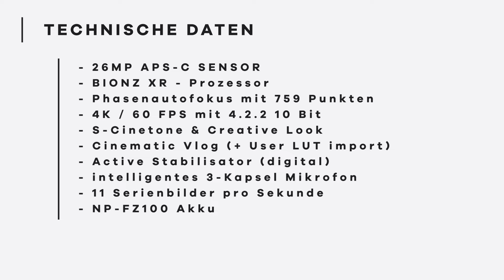ENTDECKT DIE SONY ZV E10 II - PERFEKT FÜR VLOGGING UND CONTENT CREATION!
Soeben hat Sony die neue ZV E10 II vorgestellt - euer perfekter Begleiter für Vlogs und Content Creation! Jetzt mit verbessertem Akku, 26 MP Sensor, 4K Videoaufnahmen und vielem mehr. Julian hat sie für euch getestet und berichtet, warum diese Kamera ihn so beeindruckt! Schaut rein und erlebt die Kamera in Aktion!

Folgt uns, um nichts mehr zu verpassen!